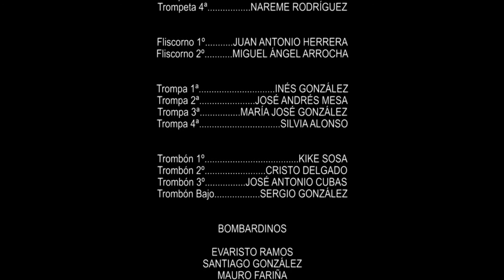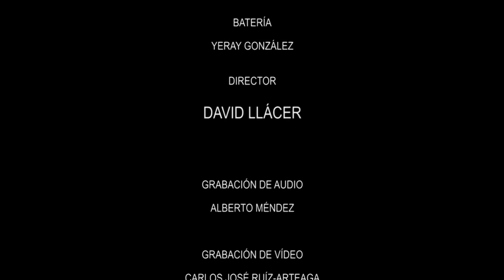AMIGOS - Roberto Carlos/arr. David Llácer (Brass Band Santa Ana & David Llácer)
Concierto de la Brass Band Santa Ana organizado y patrocinado por la Concejalía de Cultura del Ilmo. Ayuntamiento de Candelaria y el Centro Cultural y Musical “Las Candelas” en Candelaria, Tenerife (Islas Canarias - España), el 26 de julio de 2019. Arreglos y dirección a cargo del maestro David Llácer (tuba solista de la Orquesta de Valencia, Palau de la Música).

BRASS BAND SANTA ANA

~ Trompeta 1ª: Luis Melián
~ Asistente: Adán Díaz
~ Trompeta 2ª: Aitor Acosta
~ Trompeta 3ª: Miguel Ángel Pacheco
~ Trompeta 4ª: Nareme Rodríguez

~ Fliscorno 1º: Juan Antonio Herrera
~ Fliscorno 2º: Miguel Ángel Arrocha

~ Trompa 1ª: Inés González
~ Trompa 2ª: José Andrés Mesa
~ Trompa 3ª: María José González
~ Trompa 4ª: Silvia Alonso

~ Trombón 1º: Kike Sosa
~ Trombón 2º: Cristo Delgado
~ Trombón 3º: José Antonio Cubas
~ Trombón 4º: Sergio González

~ Bombardinos:
. Evaristo Ramos
. Santiago González
. Mauro Fariña

~ Tubas:
. Corviniano Díaz
. Eduardo Martín
. Silvano Amador

~ Batería: Yeray González

DIRECTOR
David Llácer

Alberto Méndez

Carlos José Ruíz-Arteaga

MEZCLA Y EDICIÓN DE AUDIO Y VÍDEO
Juan Ramos